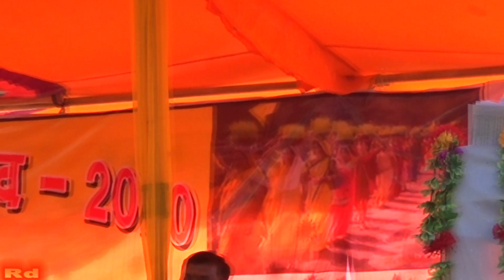ठाकुरदेव मेला समापन कार्यक्रम सम्बोधन thakurdev mela 2020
ठाकुरदेव मेला मांड कुरकुट संगम मे17/02/ 2020 के समापन पर सभा को सम्बोधित करते हुये